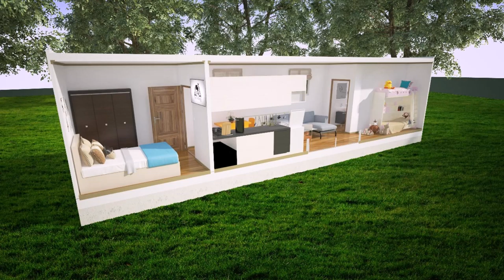The Cheapest Tiny Houses